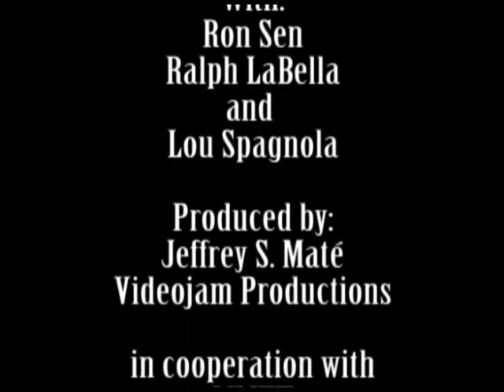Lets Talk Sports - March 21st 2013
On this episode of Lets Talk Sports, Ron and Ralph discuss the winter season of Melrose sports and the various accomplishments of various teams and athletes and the honors they received. They discuss the upcoming Red Sox baseball season and talk a little bit about the Celtics and the Patriots. Lou the Sports Guru talks more about the Patriots, their coach and players and the future of the team. All on Lets Talk Sports